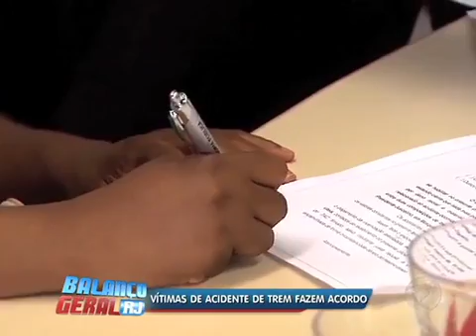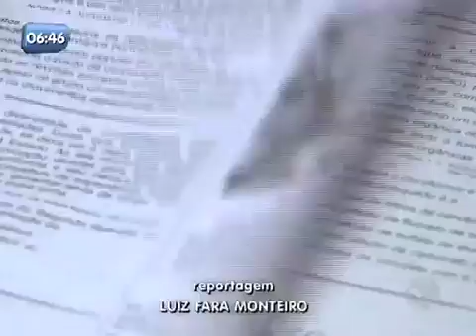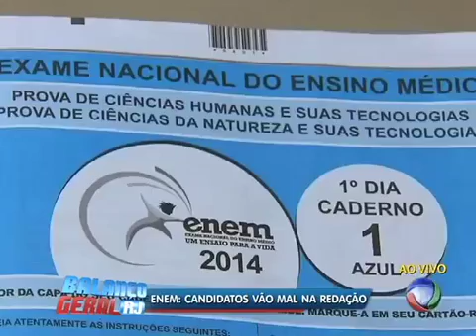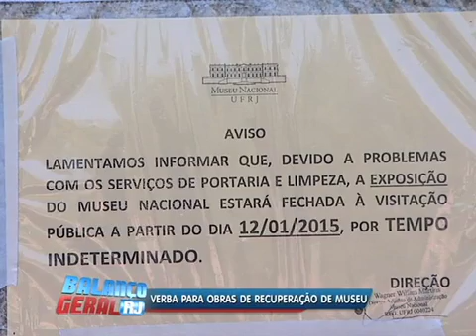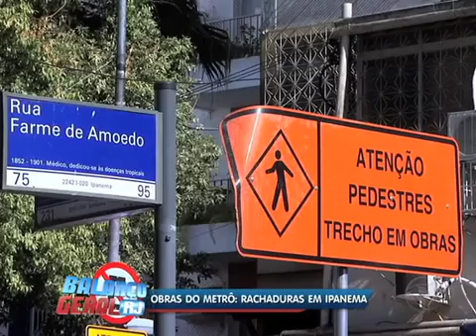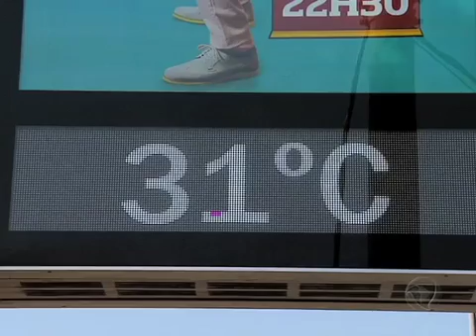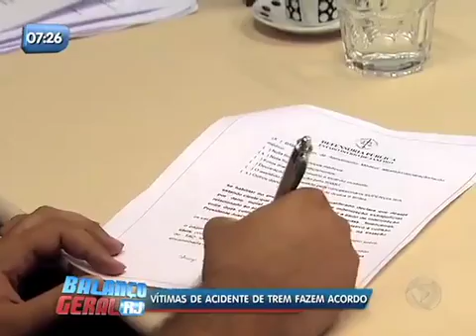Balanço Geral RJ - Veja íntegra do dia 14 de Janeiro de 2015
Assista a íntegra do Balanço Geral Manhã desta quarta-feira (14), apresentado por Lívia Mendonça.